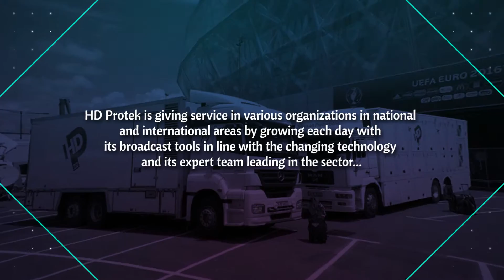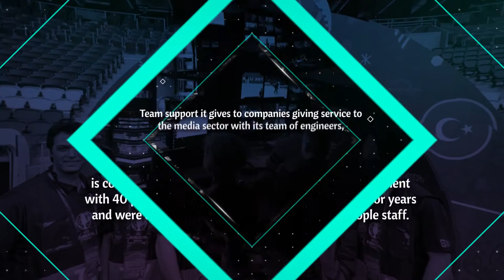HDProtek- What we do?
HD Protek started its activities in 2008 under the umbrella of Saran Holding as a live broadcast and a solution partner in the media sector. One of the most valuable brands of Saran Uluslararası Aş, HD Protek is giving service in various organizations in national and international areas by growing each day with its broadcast tools in line with the changing technology and its expert team leading in the sector.

HD Protek is a production, technology and engineering based company. It actualized LIVE BROADCAST VEHICLE WITH 16 CAMERAS in Turkey for the first time by using High Definition technology. Following the rapidly growing and developing technology with the same paste, HD Protek has expanded its fleet and expert staff within years and is having its customers experience safety and comport with its service facilities suitable to all needs.